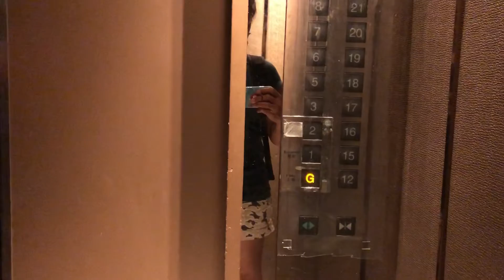GOODBYE HOTEL...HELLO HOME!🥰quarantine dorsetthotel excited homesweethome❤️🥰😍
First time to experienced a Quarantine and it’s good also because it’s just only a week! After a 3 weeks vacation in Croatia, lots of energy and stamina had been release especially when the Big event held “THE WEDDING” Been so very busy and overwhelmed At the same time I enjoyed so much all the time I stayed there!
 7 Days Quarantine, I’m bored and gaining weight!!! This Video was the time when we were moved out of hotel and eager to be home ASAP! Mabuhay🇵🇭